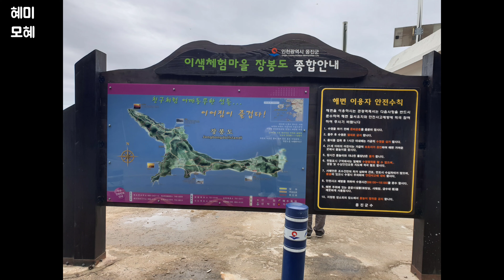[캠핑] 인천서해바다_ 장봉도 섬 무료(노지)캠핑장 추천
장봉도 섬 캠핑장 소개/1박2일/무료캠핑장/노지캠핑/오지캠핑/섬캠핑/옹암해수욕장/캠핑장추천/캠핑/인천/서해바다

장봉도 섬입니다.
배시간, 날씨 잘 확인하시고 다녀오세요
날씨 안좋으면 배가 운행을 안한다고 합니다
신분증 꼭 잊지마세요ㅎㅎ
정글의법칙 처럼 무인도 캠핑 하고싶었는데 실풰~~~

2020년 6월에 다녀온 영상입니다